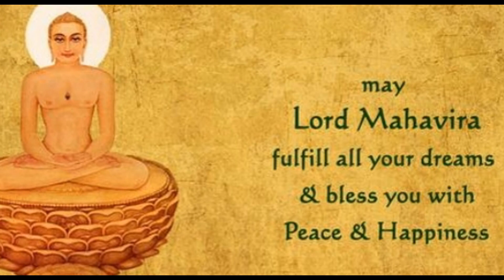Happy Mahavir Jayanti 2016 {Wishes} E-cards Whatsapp Video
watch the video of Happy Mahavir Jayanti 2016 {Wishes} E-cards Whatsapp Video.